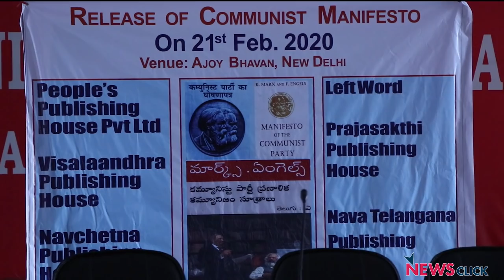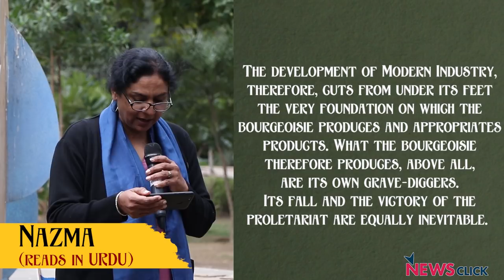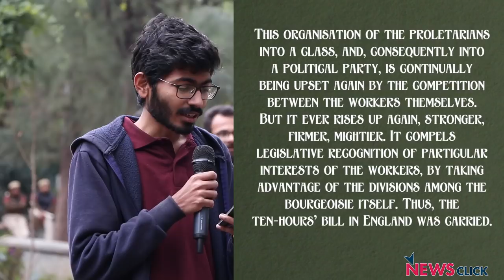Delhi Celebrates Red Books Day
On 21 February 1848, a very young Marx and Engels published the first edition of the Communist Manifesto. LeftWord books decided to hold Red Books Day on 21st February, with global readings of the Manifesto from Japan to Chile. Here is a glimpse of the celebrations from parts of Delhi.